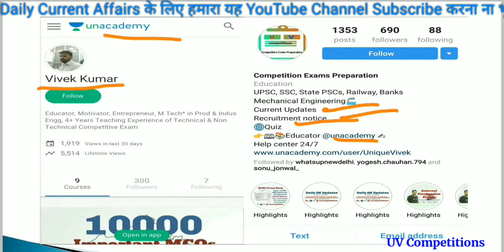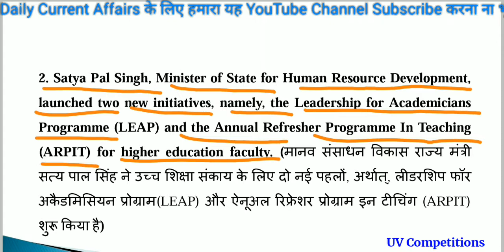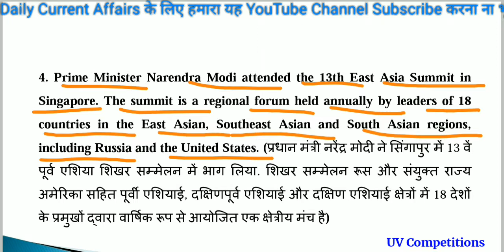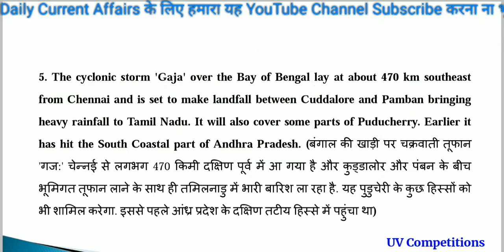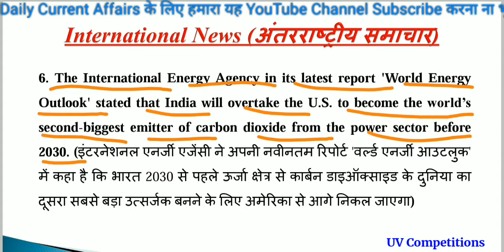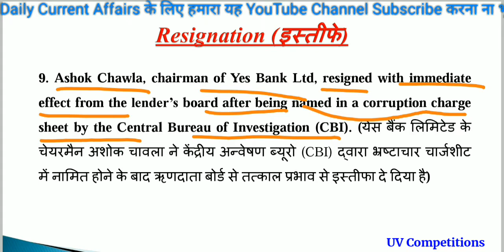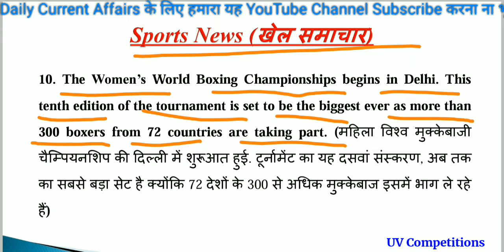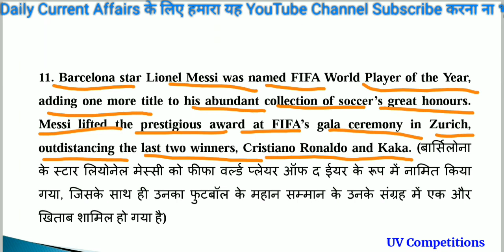Daily Current Affairs GK updates 16 November 2018/Important for UPSC, SSC, Railways, Banks Exams